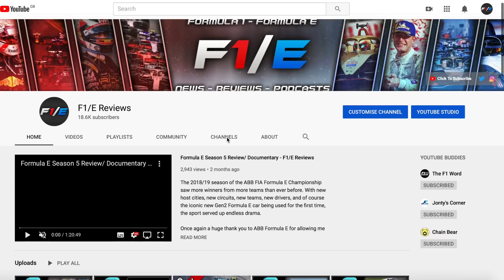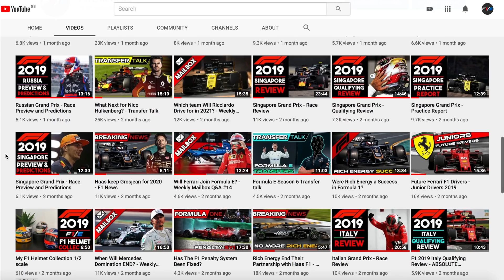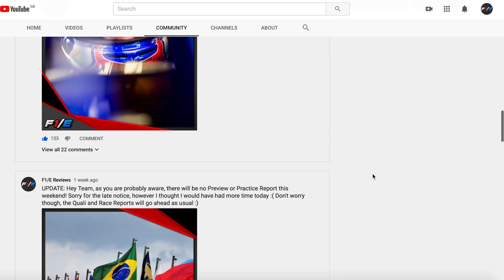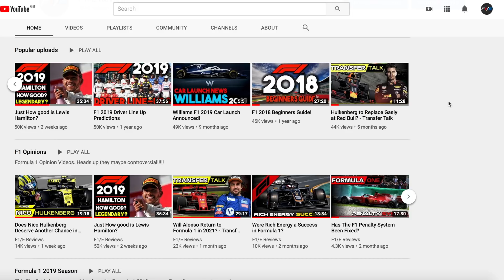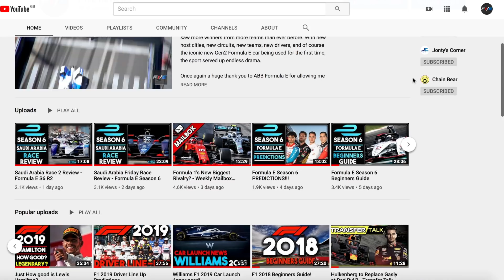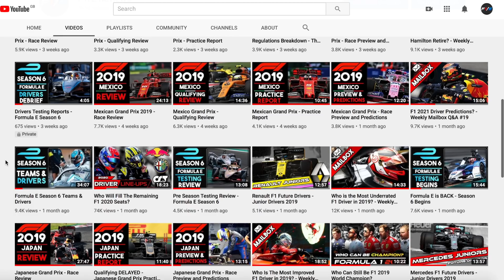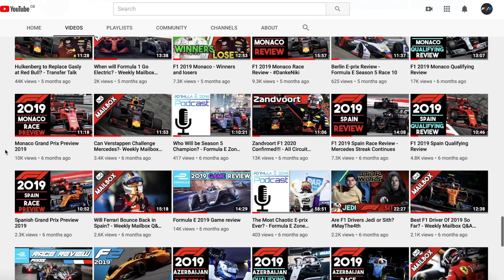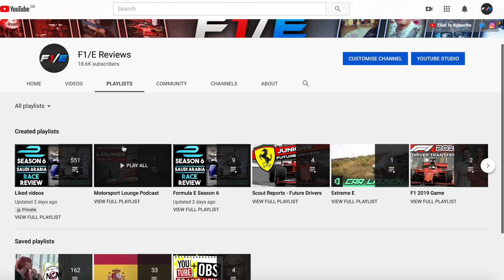F1/E Reviews - Year 2 in Review